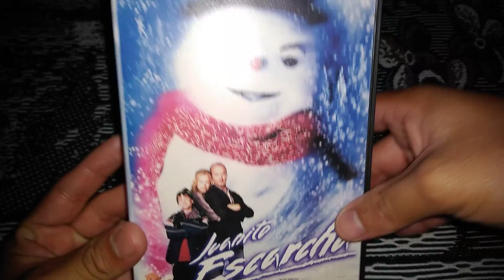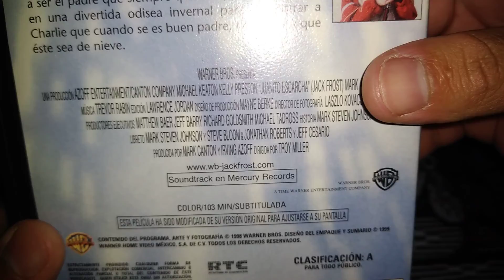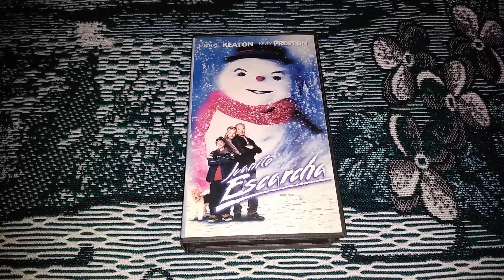Juanito Escarcha En Vhs